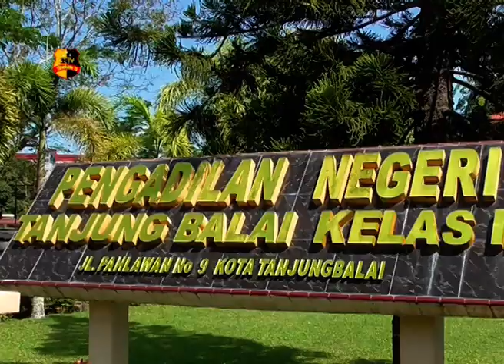PENGADILAN NEGERI MENGGELAR SIDANG PENYELUNDUPAN SABU